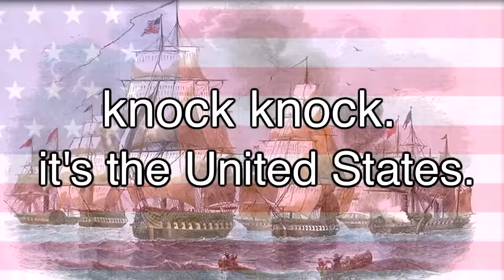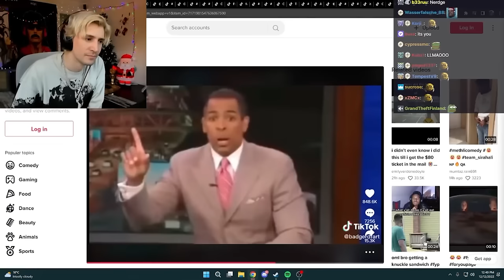TOKUGAWA's Trade routes are insane, I can feel the YIELDS course through my veins. Big yield.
INTERNAL TRADE ROUTES ARE GOOD.

As always, you can find me at the above links and livestreaming Mon-Thurs 12pm!

00:00 - START
00:27 - INTRO
01:24 - Pt 1: i'm not as dumb as i look
06:31 - Pt 2: sinbad? no sin good
16:23 - Pt 3: nan madol carrying? no way
25:48 - Pt 4: grow big, grow tall
41:50 - END

Clips also from Bill Wurtz's History of Japan